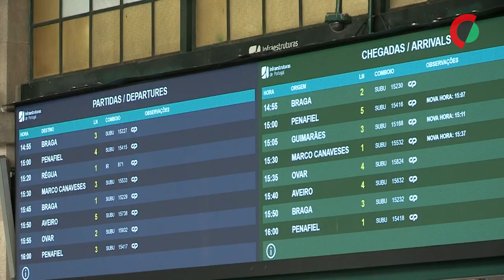Custo total da alta velocidade Lisboa-Galiza ronda 7 a 8 mil ME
O investimento no eixo Lisboa - Valença da linha ferroviária de alta velocidade até à Galiza está estimado pelo Governo em cerca de 7 a 8 mil milhões de euros, disse à Lusa o secretário de Estado das Infraestruturas.